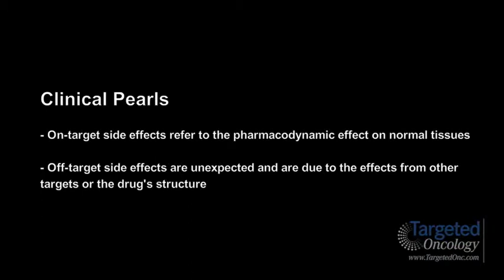Dr. Dy Discusses On-Target and Off-Target Side Effects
Grace Dy, MD, Associate Professor, Department of Medicine, Roswell Park Cancer Institute, gives an overview of on-target and off-target side effects from anticancer targeted agents.